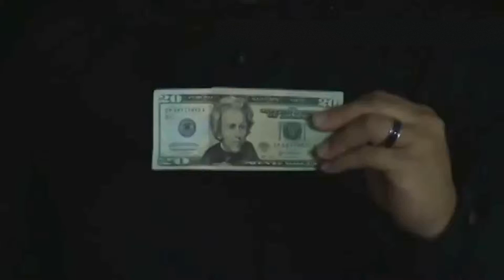фокусы с деньгами, фокусы с купюрами, Big Money US Dollar Bill